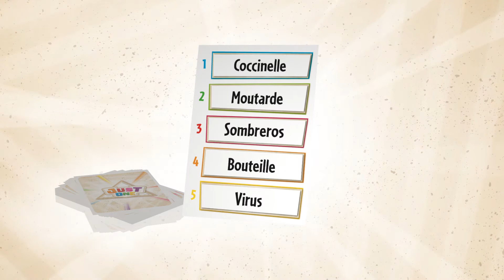Just One | Jeu | Aperçu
Just One est un jeu de party coopératif où vous jouez tous ensemble pour découvrir le plus de mots mystères. Trouvez le meilleur indice pour aider votre équipier et soyez original, car tous les indices identiques seront annulés !

-Jusqu'à 7 joueurs peuvent donner un indice pour faire découvrir le mot

-Penser champs gauche peux être bénéfique ou tout le contraire

-Observez le joueur actif qui se creuse les méninges à tenter de trouver la réponse

-La réponse est si facile quand tu n'as pas besoin de la trouver